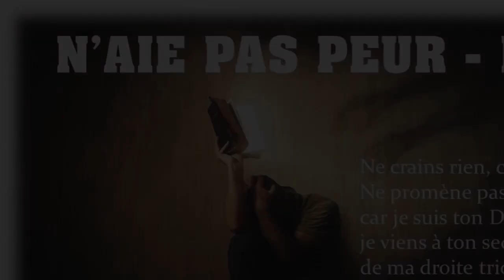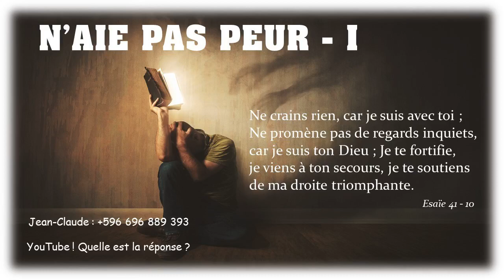Quelle est la réponse ? - 18/01/23 - Matin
" ...Les gardes tremblèrent... " - Matthieu 28 : 1 - 4